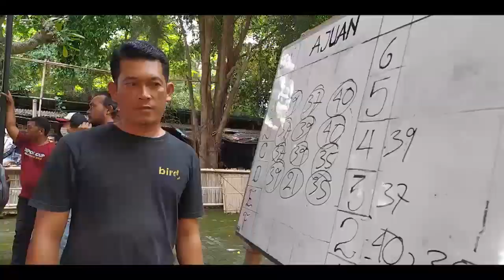DEPOK CUP FEAT A&W BF SOLO: Aksi Cucak Hijau Jordan di Kelas Utama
Jordan, amunisi milik Bagus Solo Sepatu Second berhasil meraih podium pertama di kelas utama Depok Cup Feat A&W BF Solo. Tampil maksimal di kelas Cucak Hijau Ki Ageng Pemanahan, Jordan diganjar bendera koncer A.